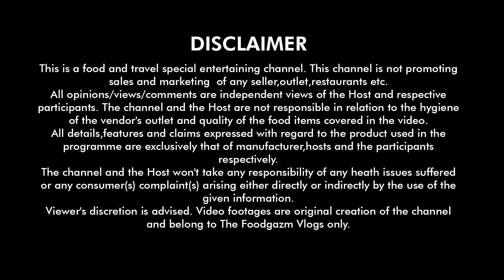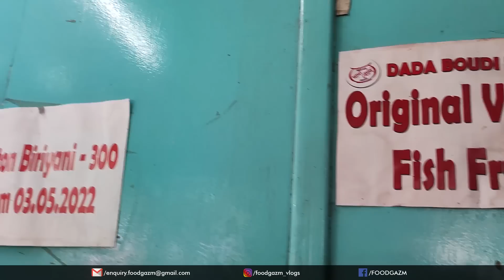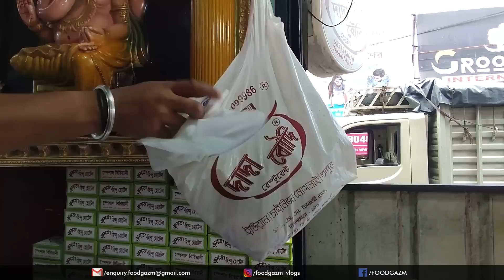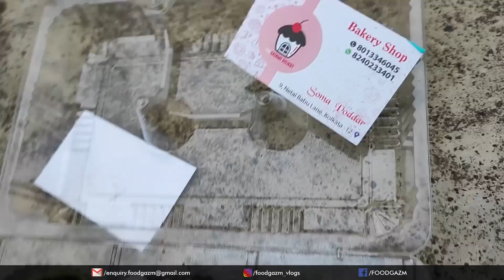দাদাবৌদির বিরিয়ানি ছেড়ে রগরগে মটন কষা, ফিশফ্রাই দিয়ে বাঙালি থালি🔥 কলাপাতায় খেলে স্বাদ যেন বেড়ে যায়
Contact The Creamy Delight to order:
Address- 9, Netai babu lane. Kolkata - 12

🔽 Address & Contact of the Foodplace 🔽
1, Ghoshpara Rd, Barrackpore, West Bengal 700120

🔽 Prices of Food, shown in Video 🔽
1. Veg Thali
Price- Rs.80
Rating- 8/10
2. Mutton Kosha
Price- Rs.210
Rating- 9/10
3. Fishfry
Price- Rs.140
Rating- 9/10